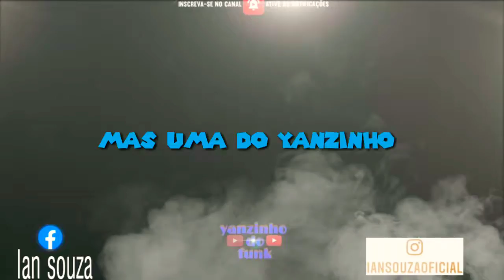NENZINHO - COLOMBIA TA O MUNDO